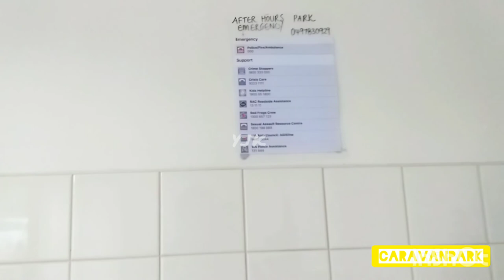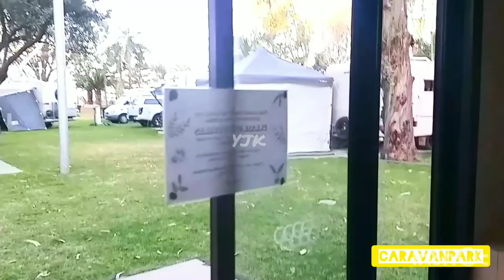Bukan solo camping / Review tempat unik camping dekat laut / What do you need to bring (6)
Bukan solo camping / Review tempat unik camping dekat laut / What do you need to bring (4)
Pertama camping jauh dari rumah, seperti ditengah - tengah ladang. Banyak informasi menarik, pengetahuan, dan pengalaman camping, obat nyamuk jadul juga sangat
laku disini 😃

solo camping in a caravan park, solo camping in a storm, solo camping in strong wind
review hotel, review camping, review caravan park, review tourist attractions
what do you need, what do you need to do, what do you need to bring, what do you need to bring for camping, things that you need to bring in the caravan park